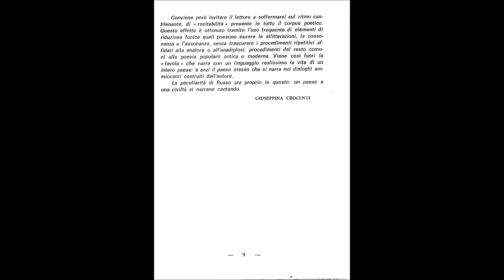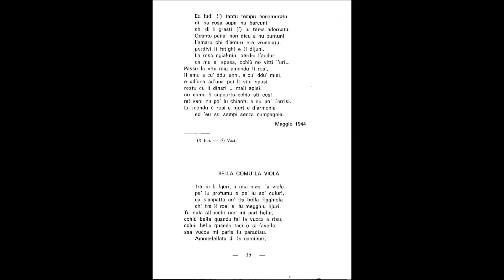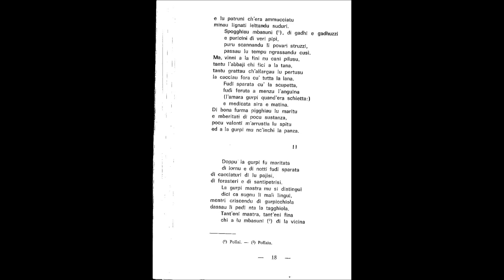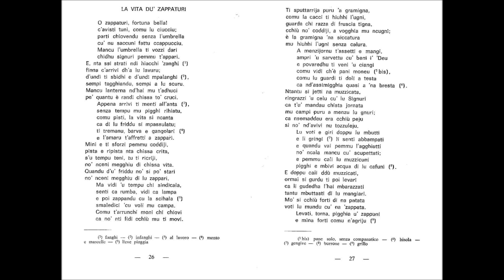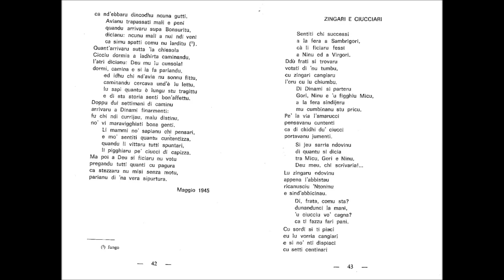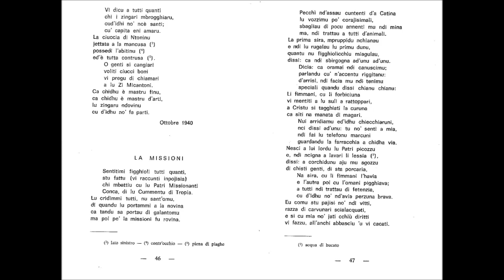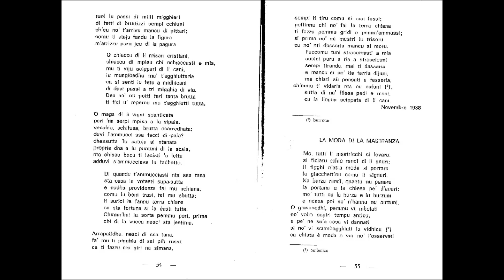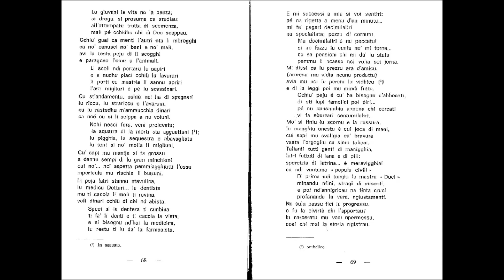VIDEO POESIE DIALETTALI FRANCESCO RUSSO(P.Addesi)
In ricordo del mio,e nostro amico Poeta, Francesco Russo                  (P.Addesi)